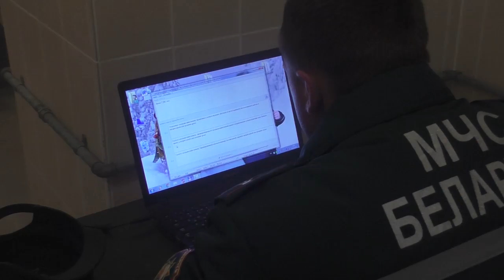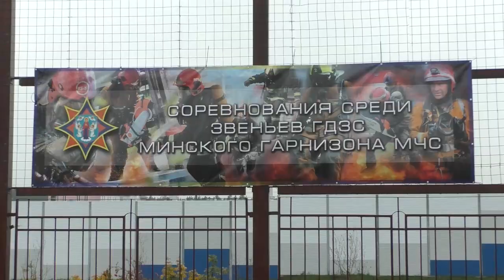Соревнования ГДЗС 2019 г .Минск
На прошлой неделе на территории ПАСЧ-40 Первомайского РОЧС и ПАСЧ-13 Московского РОЧС прошли городские соревнования среди звеньев газодымозащитной службы.